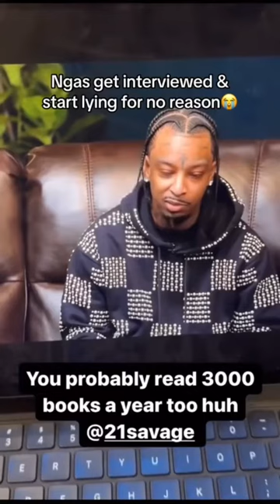What is 21 Savage saying in his funny interviews? 😂